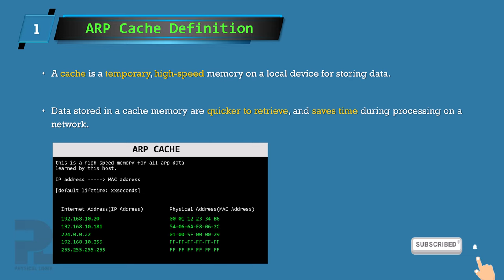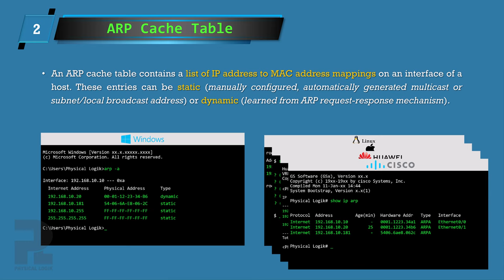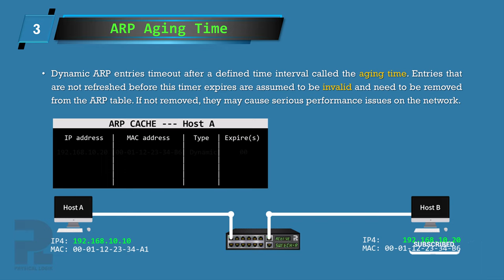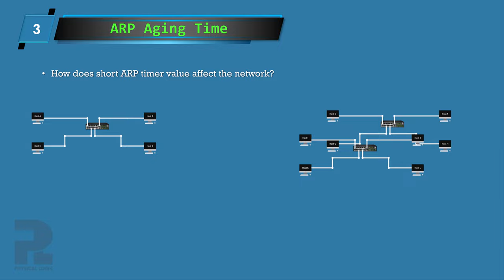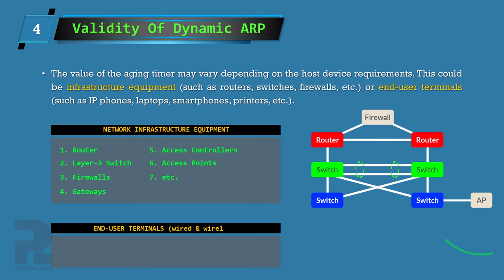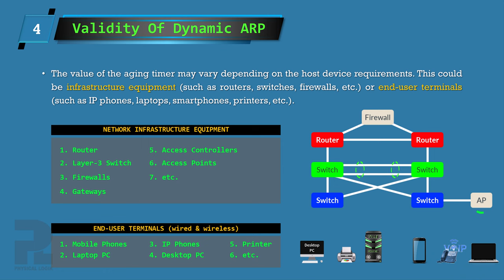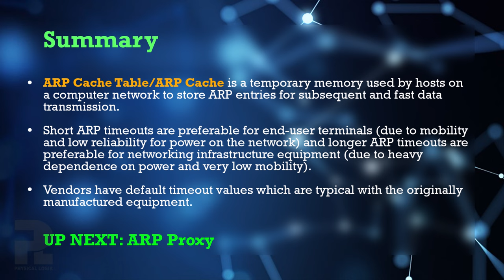The Arp Cache Table: A Must-know For Every Computer Nerd! || ARP 4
This video teaches the simple concept of ARP cache tables, and further goes ahead to describe some default ARP timeout values for well-known vendors.

An arp cache table comprises a list of ARP entries showing the IP address to MAC address mappings of devices on the local network.
An ARP entry can be static, i.e manually configured by an administrator, and it’s suitable if the MAC address & IP address of the host is least likely to change, such as Servers, gateways, or printers on the network. Dynamic ARP entries in an ARP cache table are learned through the Address Resolution Protocol process, and usually time out after a certain period.